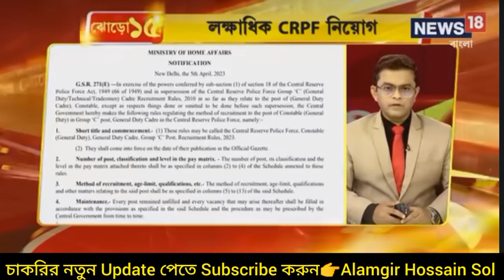CRPF CONSTABLE GD RECRUITMENT 2023 || POST 1 লাখ 30 হাজার || MALE & FEMALE